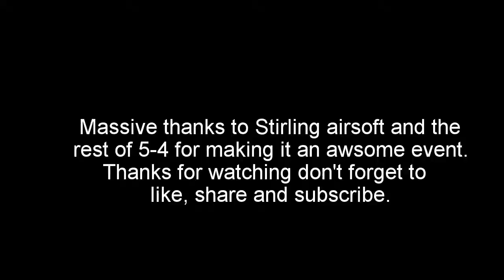Stirling Airsoft, Operation Stonewall.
Stirling airsoft's operation stonewall at Fibua Copehill Down training village. Filmed on a gopro hero 3 white edition and edited on gopro studio.